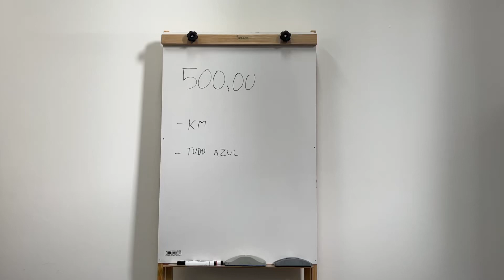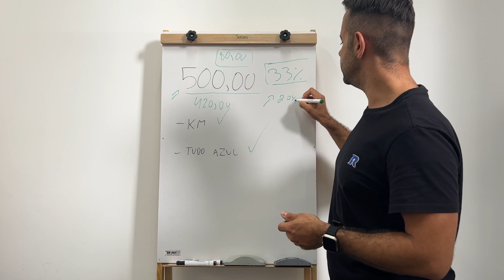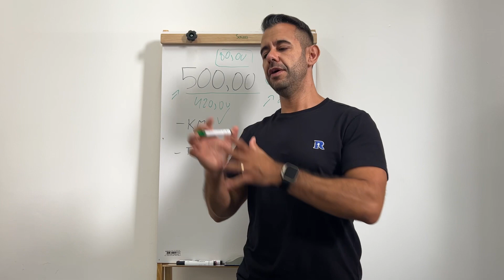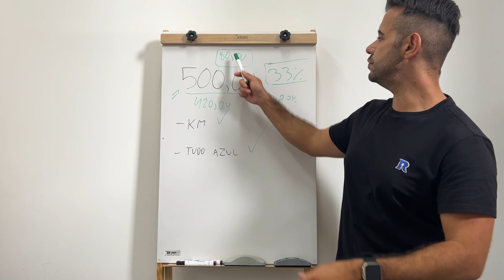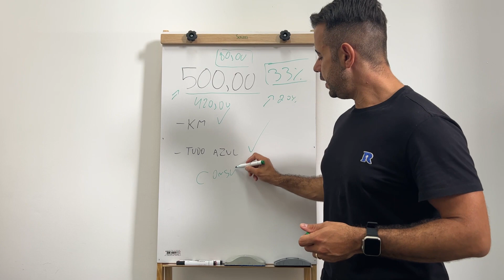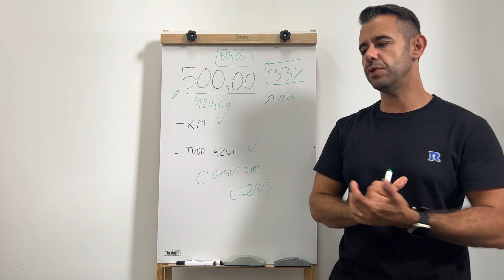Como ganhar seus Primeiros 100 reais como consultor de milhas? Promoção atual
Faça parte da Formação de Consultor de Milhas e aprenda como gerar renda atendendo clientes de Milhas.

Para te ajudar, com a formação você ganha os seguintes bônus:

- Plataforma de aula
- Grupo de Oportunidade
- Suporte individual pelo Whatsapp

A formação Consultor de Milhas será entregue ao vivo pelo ZOOM (início dia 02/03)